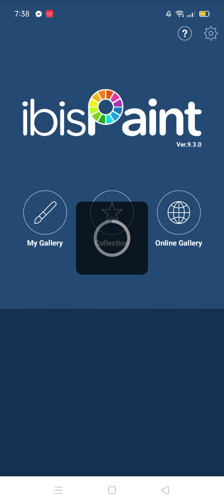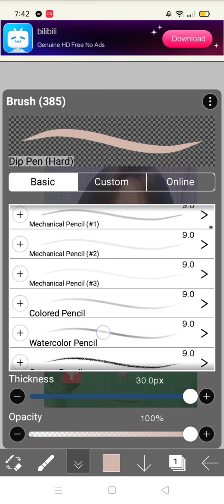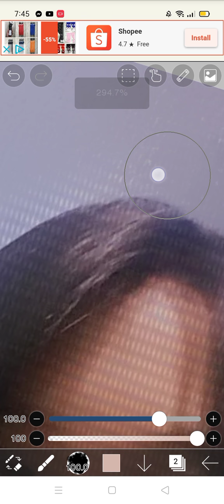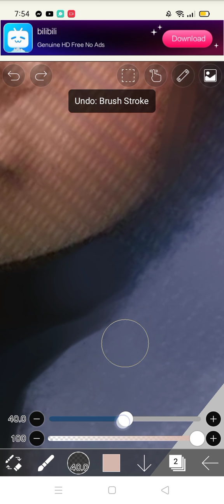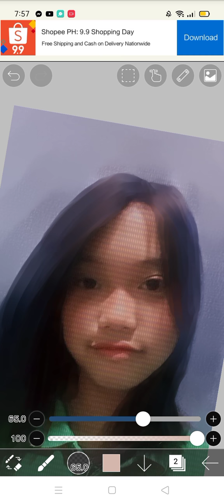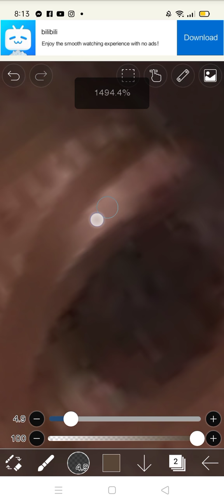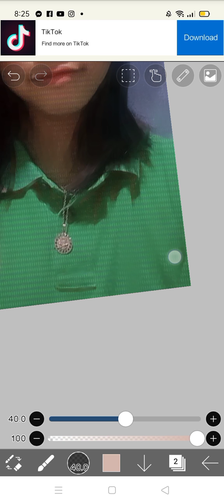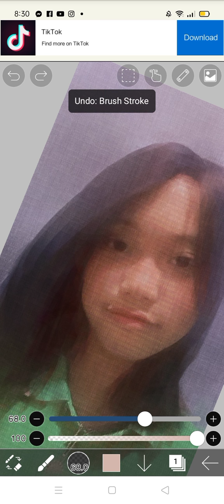Easy Step by step How to make Paraluman/Tahanan watercolor painting | Twin Austria's Vlog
Gagawa Tayo ngayon Ng Art work let's go